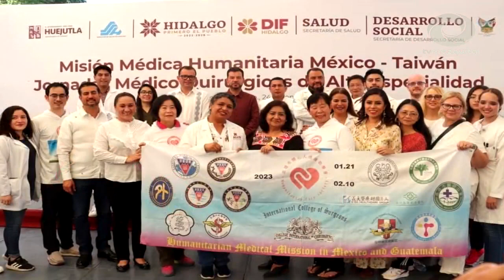Preside Edda Vite arranque de jornadas médico humanitaria México-Taiwán